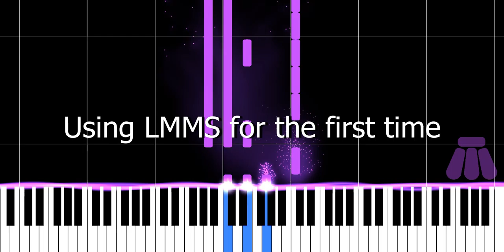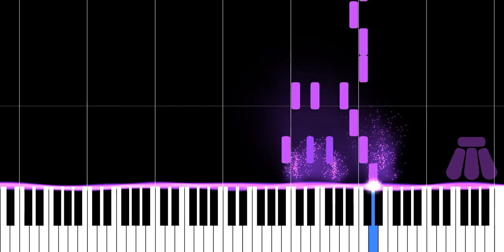Guess a Dime 0 (Piano Oversimplified)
Real mp3 created by myself...
(Sorry, the thumbnail in soundcloud I use that since I don't have any idea)